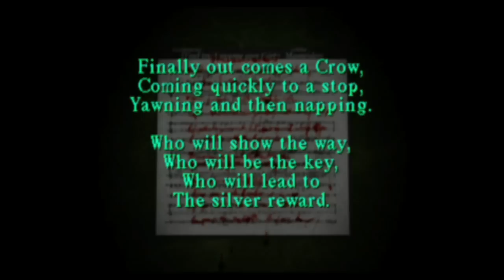Let’s Play – SILENT HILL (Blind) Part 4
This video is a playthrough with live commentary of the classic survival horror series SILENT HILL! Join me as I playthrough this game for the very first time ever, kicking off my journey through a series I know nothing about. It all starts here.